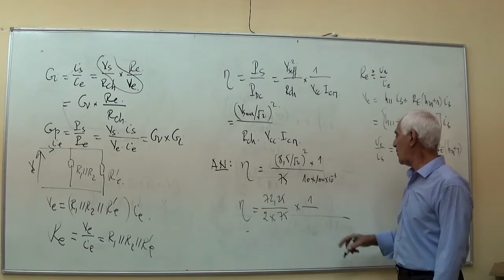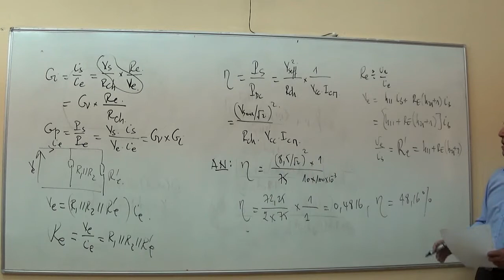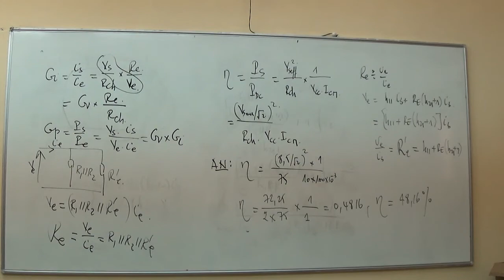7_7 Cours Electronique 2,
7_7  Cours Electronique 2, destiné aux étudiants Aéronautique, Licence 2/S4 édité par l'enseignant KOUIDER EL OUAHED